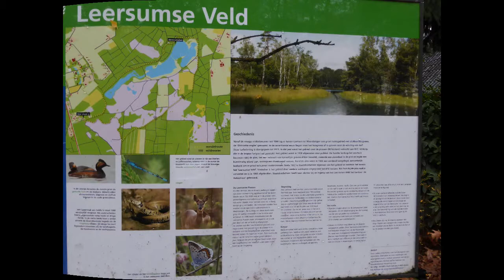ik loop warm voor het Leersumse veld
ik loop warm voor het Leersumseveld 1000meter verwijderd van de A12, een stukje natuur die zijn weerga niet kent, Hoe is het mogelijk zo dicht bij de drukke A12 en dan zo'n rust.